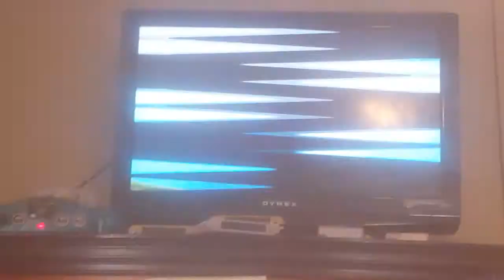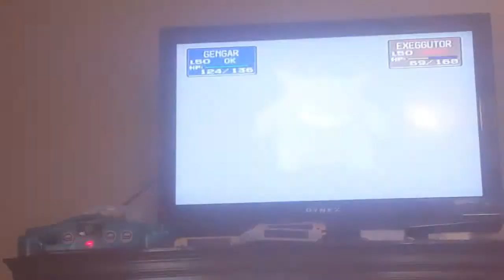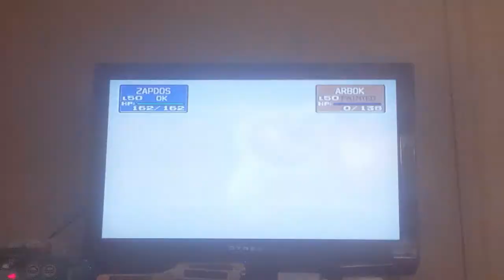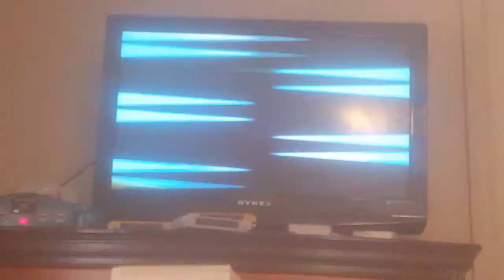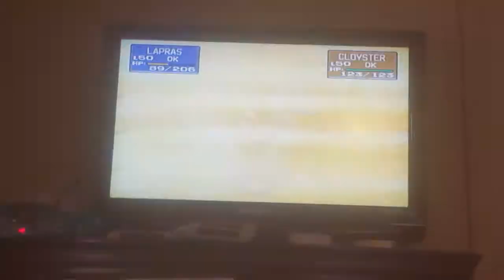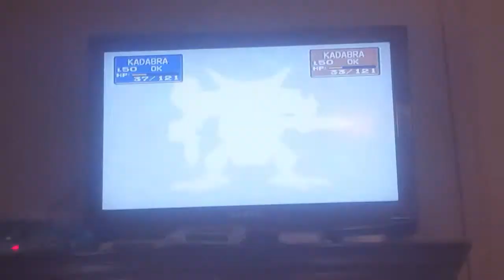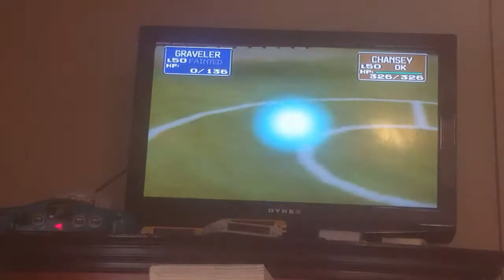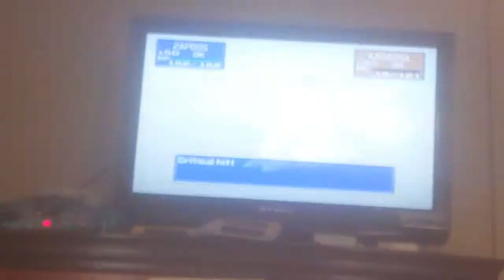Matchup Madness Season 6 episode 27 Part 2